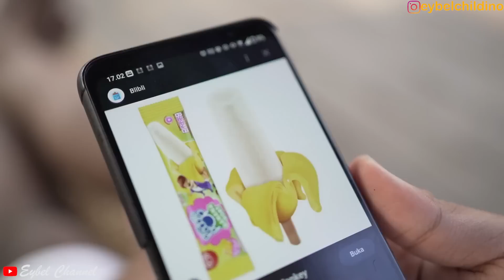AJAK BAYI LUCU MAKAN ES KRIM DIDATANGI SKIBIDI TV MAN & SKIBIDI CAMERA MAN !!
Borong es krim dan makan es krim dengan bayi lucu tiba-tiba didatangi skibidi tv man dan skibidi camera man guys.